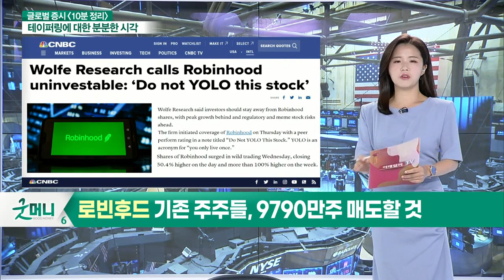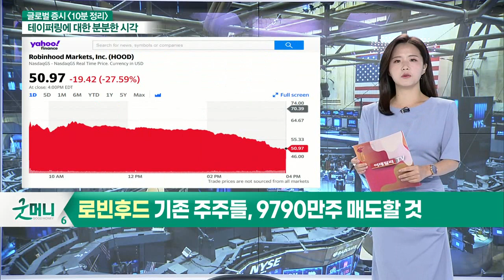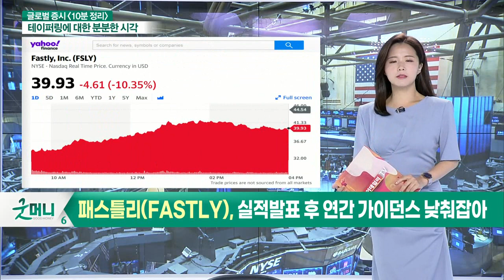"Do not YOLO this stock" / 로빈후드 기존 주주들, 9790만주 매도할 것 / 엣시(Etsy) 호실적 발표_글로벌 증시+전문가 시각 (20210806)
- "Do not YOLO this stock" (이 주식에 욜로하지 마세요)
- 로빈후드 기존 주주들, 9790만주 매도할 것
- 엣시(Etsy) 호실적 발표… 앞으로 전망은 글쎄?
- 배런스 "모더나 호실적 발표… 주가 상승여력 여전히 남아"
- 오랜 역사의 보험사 '시그나', 비용 증가 우려로 주가↓
- 패스틀리(FASTLY), 실적 발표 후 연간 가이던스 낮춰잡아

- 실업지표 하락 · 기업 호실적 발표... 약한 수급에 횡보세 보일 전망
- 3대 지수 상승 마감... 약한 수급에 횡보세 보일 전망
- 유가 기술적 반등세 유입... 약한 수급에 횡보세 보일 전망
- 美 2030년 신차 절반 전기차 전환 목표... 2차전지·전기차 관련주 관심
- 전기차 관련주 상승 기대... 2차전지·전기차 관련주 관심
- 아마존, 사무실 복귀 연기... 백신·치료제 관련주 관심
- 델타 변이 바이러스발 조정 가능 증가... 백신·치료제 관련주 관심
- 윌러 연준 이사, CBDC에 대해 회의적 발언... 디지털 원화 시범 사용 관련주 주목